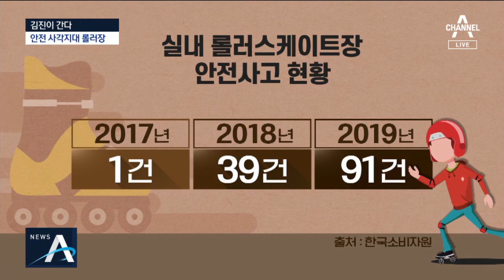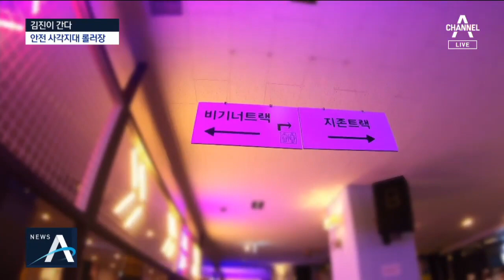[김진이 간다]‘안전 무방비’ 위험한 실내 롤러장 | 뉴스A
요즘 복고문화를 새롭게 개발한 ‘뉴트로’가 문화 대세입니다. 추억을 간직한 부모들이 자녀의 손을 잡고 다시 롤러장을 찾고 있는데요, 부실한 안전장비 때문에 부상을 당하는 경우가 많습니다. 김진이간다, 시작합니다.

[리포트]
[김진]
저는 지금 실내 롤러장에 나와 있습니다. 20여 년 만에 오랜만에 롤러를 타는 거라 상당히 재미있기는 한데, 한편으로는 넘어질까 봐 조금 긴장도 되긴 합니다.

요즘 복고 열풍이 일면서 실내 롤러스케이트장도 상당히 많은 인기를 끌고 있다고 합니다. 그만큼 안전사고도 자주 일어난다고 하는데요. 실내롤러스케이트장 안전 관리, 어떻게 이뤄지고 있는지 알아보겠습니다.

신나는 음악에 몸을 맡기고, 흥겹게 즐기는 실내 롤러스케이트

[문승원 / 서울 송파구]
유튜브에서 봤는데 멋있어 보여서 타고 싶었어요

[최종민 / 경기도 용인시]
이색데이트로 해보고 싶어서 오게 됐어요

방학을 맞아 부모와 함께 찾는 어린이들이 늘어나고 있는데요,

헬멧같은 보호 장비 없이 맨 몸으로 달리는 어린이들이 많습니다.

[피디]
안전장비 왜 안 했어요?

[실내 롤러장 방문 어린이]
몰라요

속도가 빠르다보니 안전사고 위험도 높습니다.

뒤로 타다가 옆 사람과 부딪혀 넘어지기도 하고,

잠시 방심하는 순간, 곧바로 사고로 이어집니다.

실제로 실내 롤러장에서 일어난 안전사고는 최근 3년간 131건. 올해는 작년보다 2배 이상 급증했습니다.

지난 8월, 여덟 살 민규는 가족들과 롤러장에 갔다가 부상을 당했습니다.

트랙에 혼자 서있던 민규. 중심을 잃고 그대로 뒤로 넘어졌습니다.

넘어지며 땅을 짚은 오른쪽 손목이 골절돼 전치 5주 진단을 받았고, 핀을 박는 수술까지 해야했습니다.

[박민규(가명) / 실내 롤러장 사고로 전치 5주 부상]
이렇게 넘어졌어요. 아아.

[권희진 / 사고 아동 어머니]
아직 여기가 많이 부어있는 상태예요. 지금 붓기가 완전히 빠지지 않았고.

사고 당시 민규는 보호대를 잘못 착용하고 있었는데요. 이 또한 부상을 키운 원인이 되었습니다.

손목 보호대를 거꾸로 착용했는데, 아이들이 너무 불편해하는 거예요. 그래서 직원들한테 '이거 제대로 착용한 거 맞아요?'라고 물어봤는데 '맞다' 하셨어요.

사고가 났던 롤러장을 찾아가봤습니다.

[피디]
보호 장비는 뭐 뭐 있는 거예요?

[실내 롤러장 관계자]
무릎하고 손, 헬멧 있어요. 옆에 있어요.

성인용과 어린이용이 뒤섞여있는 보호대. 이용자가 스스로 찾아서 착용해야 하기 때문에 아이들은 헤매기 일쑤입니다.

[실내 롤러장 방문 아동]
찍찍이가 다 약해서 안 붙어. 잘 떨어져.

착용 방법에 대한 안내 문구조차 없습니다.

[실내롤러장 방문 아동]
진짜 힘드네. 사이즈도 다 달라서.
이건 묶여 있어. 이거 어떻게 착용하라고.

아예 보호대 착용을 포기하는 아이들도 있습니다.

이게 무료다 보니, 다른 사람이 같이 쓰잖아요. 일일이 다 관리가 안 돼요. 그래서 조금 불편하시더라도 (보호대를) 직접 사오셔야 해요.

[피디]
(보호대 안 하고) 그냥 타도 돼요?

그냥 타다 다치면 보험 같은 거 일절 안 해 드려요.

롤러장에서 다치면 그 책임은 고스란히 이용자 본인의 몫입니다.

또 다른 실내 롤러장.

초보자 이용 공간이 나뉘어 있지만 숙련자들도 들어가 쌩쌩 내달리고 있습니다.

화장실에 갈 때도 롤러스케이트를 신은 채 이동하는 이용자들!

누구도 제재하지 않습니다.

[피디]
롤러 타고 화장실 갔다가 왔는데 안 위험했어요?

조금 미끄러웠어요.

화장실 바닥은 물기가 있고 미끄럽기 때문에 넘어지면 심각한 부상으로 이어질 수 있습니다.

저희도 계속 여기서 있다 보니까 화장실 너무 멀기도 하고 제재를 할 여력이 없어요

서울의 또 다른 롤러장.

이곳 매점에서는 술을 판매하고 있습니다.

[피디]
맥주 작은 거 주세요.

이른바 '음주 롤러'가 가능한 겁니다.

[피디]
안에서 먹어도 돼요?

네

맥주를 손에 들고 롤러를 타도 아무도 제지하지 않습니다.

파티룸에 모여앉은 직원들도 술잔을 기울이고 있습니다. 이용객의 안전은 뒷전입니다. 더 큰 문제는 실내 롤러장의 안전기준 자체가 없다는 겁니다.

[문화체육관광부 관계자]
자유 업종으로 신고가 되어있는 부분이기 때문에 기본적인 체육 시설업에 대한 안전 관리 요원 배치라든지 안전기준은 따로 정해지지 않은 부분입니다.

이 때문에 스스로 안전 관리 기준을 만든 곳도 있습니다.

역주행 같은 위험한 행위를 할 때 이를 제재하는 안전요원을 갖추고,

보호 장비도 꼼꼼하게 관리합니다.

[안전 관리 기준 만든 실내 롤러장 대표]
손목보호대는 좌우가 있거든요. 손목이 골절되지 않게 (보호합니다)

초보자에겐 안전강습도 해줍니다.

다리를 V자로. 아장아장. 그렇지. 그래서 앞으로.

친구나 가족끼리 찾아가서 저렴하게 스트레스를 풀 수 있는 실내 롤러스케이트장. 그러나 안전 사각지대로 방치된 사이 큰 불행을 겪을 수도 있습니다. 김진이 간다의 김진입니다.

〈평일〉
08시 00분 라디오쇼 정치시그널 (유튜브 라이브)
08시 50분 김진의 돌직구 쇼
10시 20분 김진의 더라방 (유튜브 라이브)
12시 00분 뉴스A 라이브
15시 50분 강력한 4팀
17시 20분 뉴스TOP10
19시 00분 뉴스A

〈주말〉
12시 00분 토요랭킹쇼·뉴스A 라이브
17시 40분 뉴스TOP10
19시 00분 뉴스A